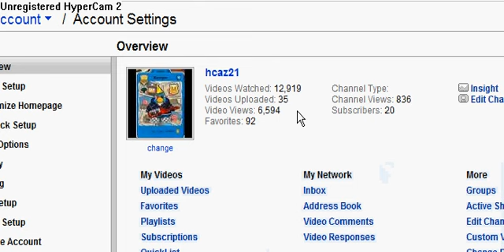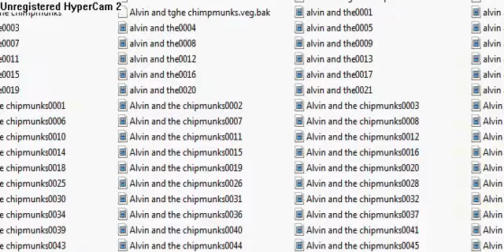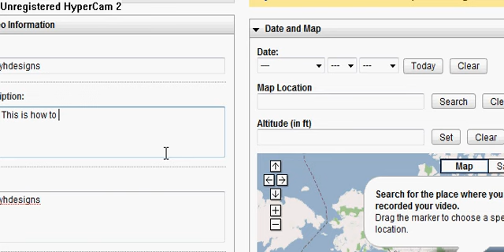How to upload a video to youtube!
This is a tut. how to upload a vid!